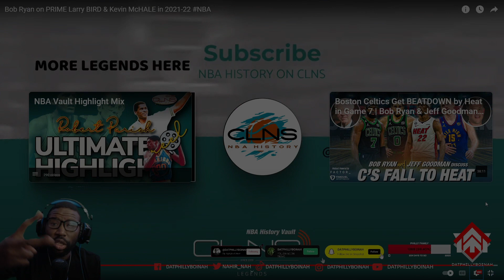"Bob Ryan's Take on Larry Bird & Kevin McHale's Potential Impact in the 2021-22 NBA Season"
In this video, we sit down with NBA expert Bob Ryan to discuss the potential impact that Larry Bird and Kevin McHale could have on the 2021-22 NBA season. As two of the NBA's all-time greats, Bird and McHale have earned their place in basketball history, with numerous championship wins and accolades to their name. But how will they fare in today's modern game? Bob's insights and analysis provide valuable food for thought for avid NBA fans and sports enthusiasts alike. From discussing Bird's impressive shooting skills to analyzing McHale's iconic post moves, this video covers all the bases and paints a comprehensive picture of what could be in store for these two legends. But the discussion doesn't stop there. We also explore other factors that could impact the duo's performance, from the teams they'll be playing for to the current state of the NBA itself. Whether you're a fan of Bird and McHale or simply curious about how their skills might translate to the modern era, this video is a must-watch. So sit back, relax, and get ready to experience "The Return of the Legends: Bob Ryan's Take on Larry Bird & Kevin McHale's Potential Impact in the 2021-22 NBA Season".